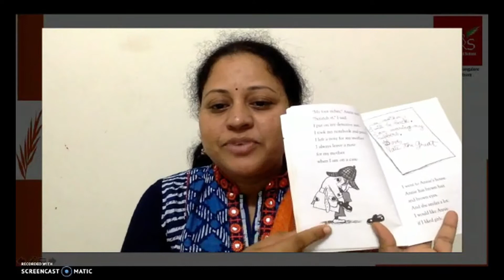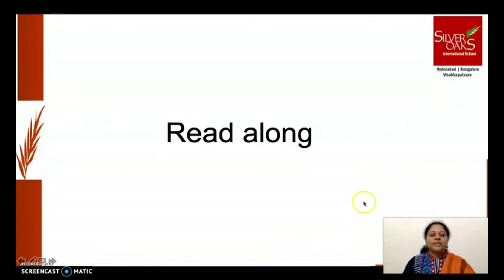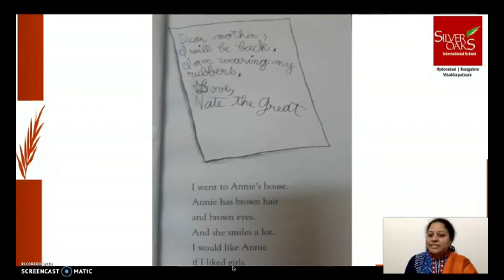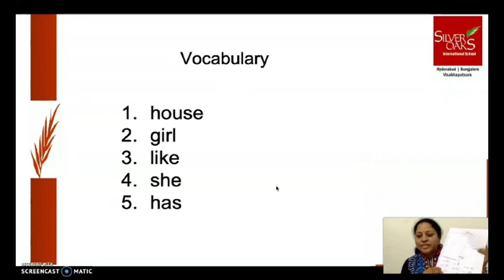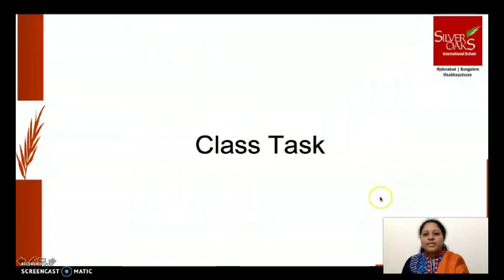Gr 1 Week 2 English day 3